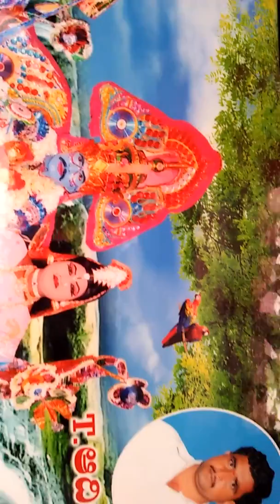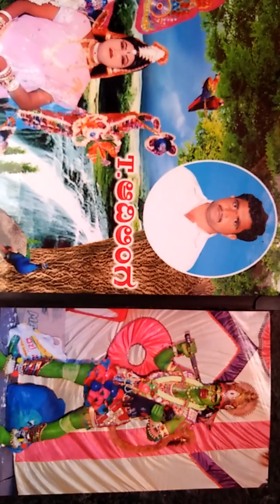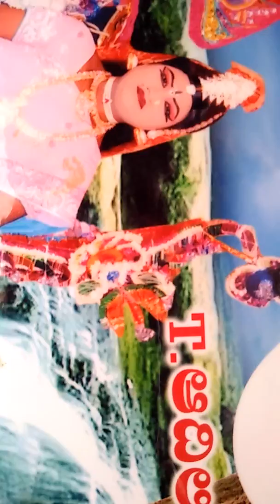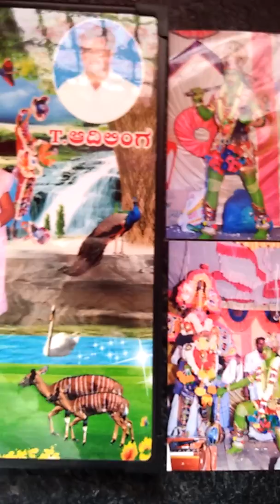Adilinga T benakal